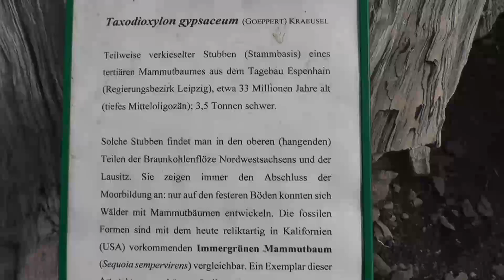Botanischer Garten Dresden 2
Einfach nur unbearbeitete Aufnahmen, aus dem Botanischen Garten in Dresden, vom 16.04.13